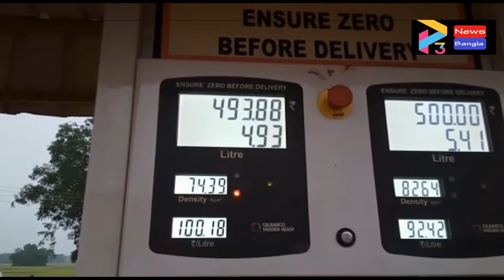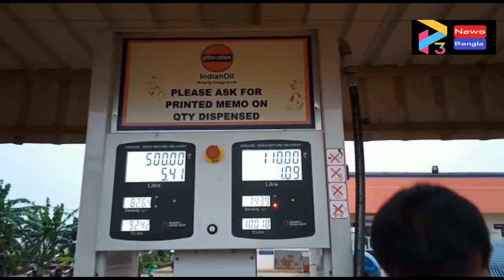PATASHPUR PETROL AGITATION#07 07 21#P3 NEWS BANGLA#